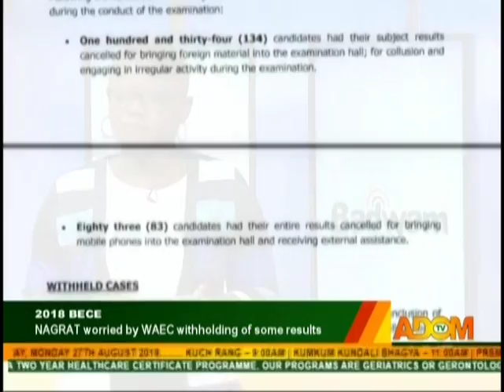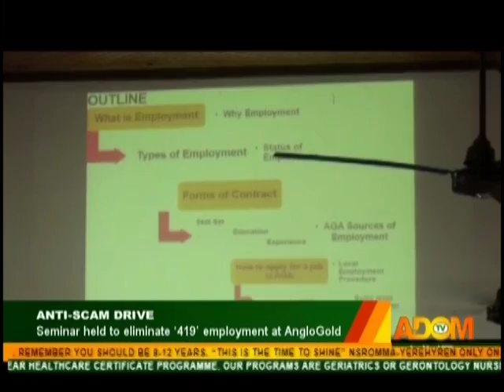Badwam News on Adom TV (28-8-18)